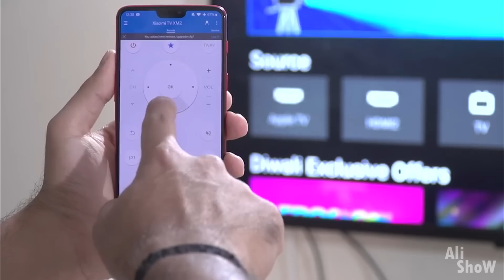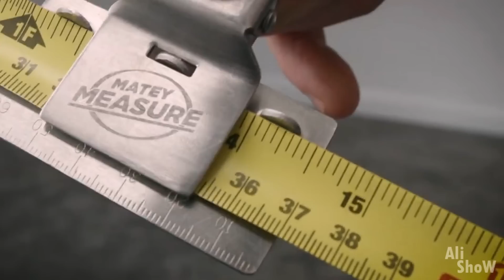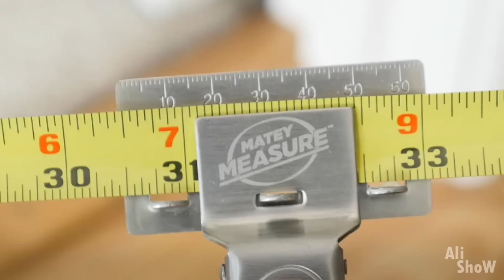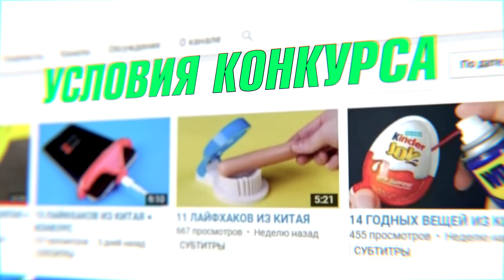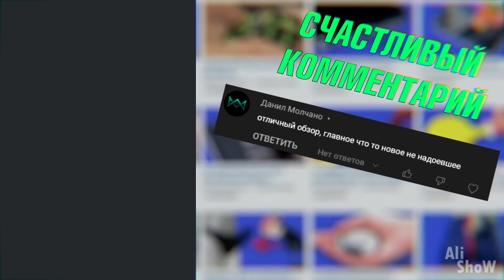20 Вещей с AliExpress, От Которых ТЫ ОФИГЕЕШЬ / Новые Вещи с Алиэкспресс + КОНКУРС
20 Вещей с AliExpress, От Которых ТЫ ОФИГЕЕШЬ / Новые Вещи с Алиэкспресс + КОНКУРС